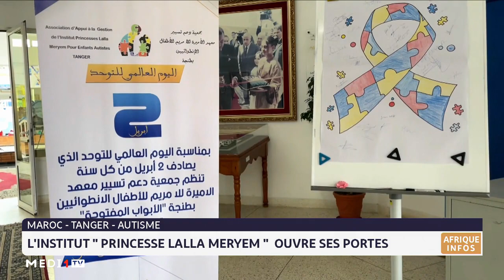Tanger : portes ouvertes à l´institut "Princesse Lalla Meryem"